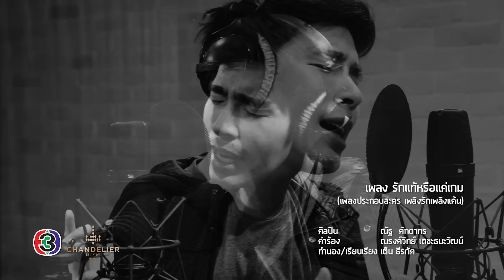รักแท้หรือแค่เกม Ost.เพลิงรักเพลิงแค้น | ณัฐ​ ศักดาทร | Official MV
รักแท้หรือแค่เกม Ost. เพลิงรักเพลิงแค้น
ศิลปิน : ณัฐ​ ศักดาทร
คำร้อง :  ณรงค์วิทย์ เตชะธนะวัฒน์
ทำนอง/เรียบเรียง : เต็น ธีรภัค

เพลงประกอบละคร เพลิงรักเพลิงแค้น

การกระทำกับคำว่ารัก  มันมาจากใจหรือเปล่า
คำว่าเรามีอยู่จริงใช่ไหม
เพราะบางครั้ง ฉันก็คิด ฉันก็ไม่แน่ใจ
ว่าเธอนั้นจะรักกันจริงหรือเปล่า

*สายตาเธอดูไม่ออก ว่าเธอน่ะรักหรือว่ามาหลอก
บอกกับฉันได้ไหม ความจริงข้างในใจเธอ

** นี่คือรักแท้หรือแค่เกม ที่เธอกำลังเล่นอยู่
   ช่วยบอกให้รู้ ให้เข้าใจ อย่าให้คิดมากเกินไป
   ถ้าเธอรักจริง อย่าทิ้งให้ฉันต้องทุกข์ใจ
   ช่วยแสดงให้รู้หน่อย ว่าความรักของเธอมันคือเรื่องจริง

มีสิ่งนึงที่ไม่ต้องถาม คือรักที่ฉันให้เธอ
เคยรักอย่างไรก็รักเสมอต่อไป
แม้บางครั้ง ฉันก็คิด ฉันก็ไม่แน่ใจ
(ซ้ำ*/**)